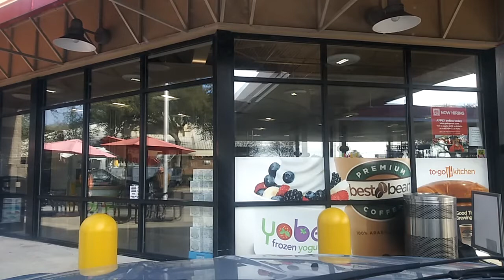1/17/21 9:54 AM (4511 San Juan Ave, Jacksonville, FL 32210, USA)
Start time: Jan 17, 2021 9:54:09 AM
End time: Jan 17, 2021 9:59:10 AM
Address: 4511 San Juan Ave, Jacksonville, FL 32210, USA
Type: Normal
Distance: 0.4mile
File path: /storage/D230-7EAB/Android/data/com.hovans.autoguard/files/AutoGuard/2021_01_17_09_54_09.mp4